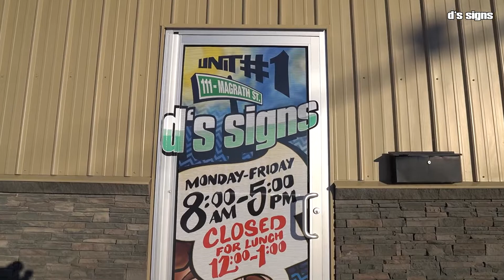D's Signs and Designs - Shop Local Yorkton